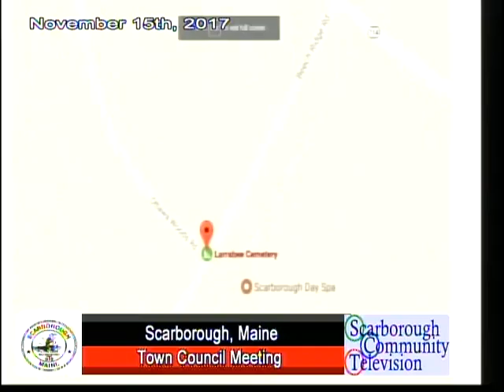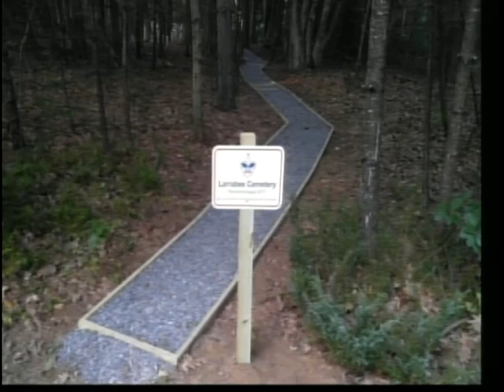Town Council, Nov. 15, 2017, Scarborough, Maine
Town Council, Nov. 15, 2017, Scarborough, Maine meeting. 2:29:32